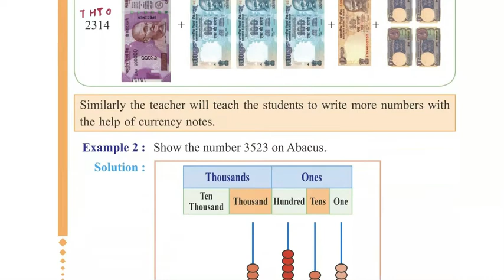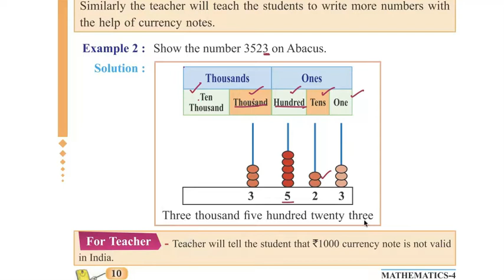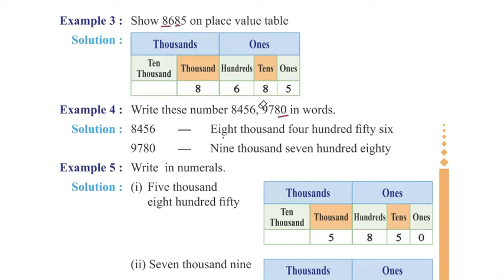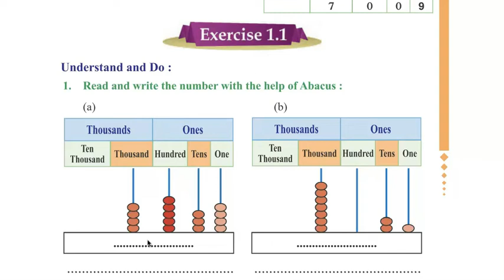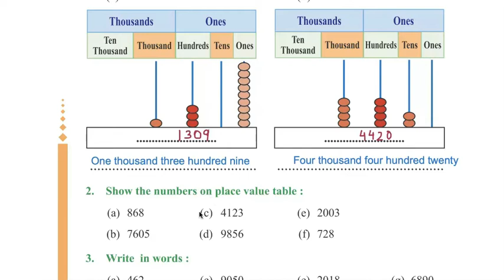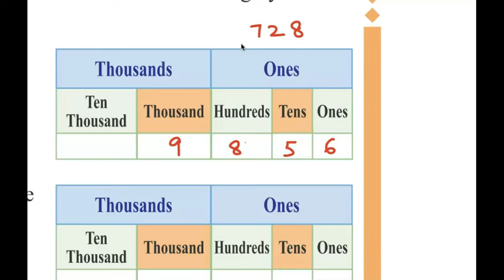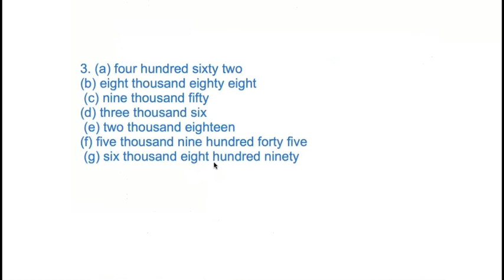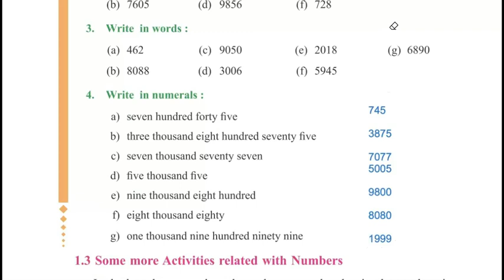Class 4 PSEB Maths World (Maths book)- Numbers Chapter 1 (Part 3)